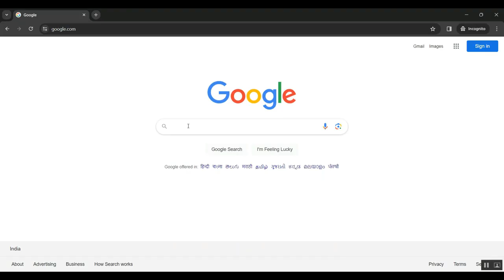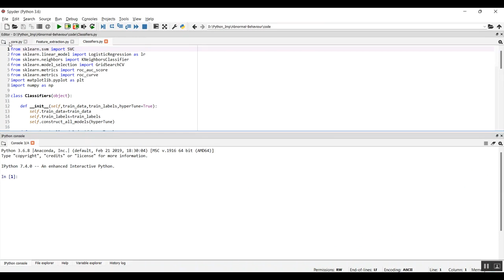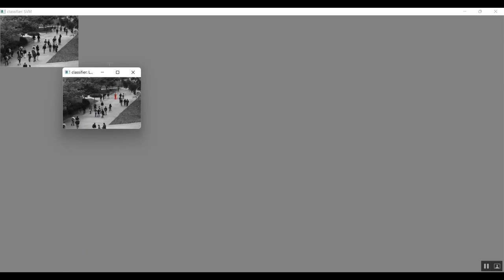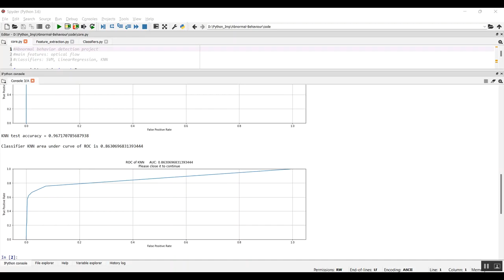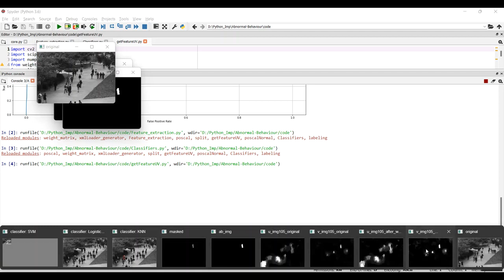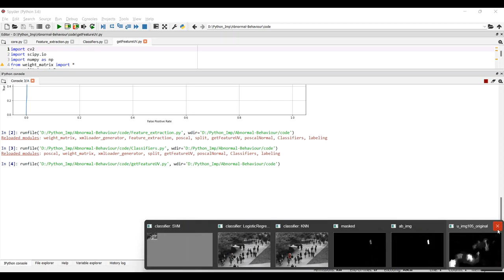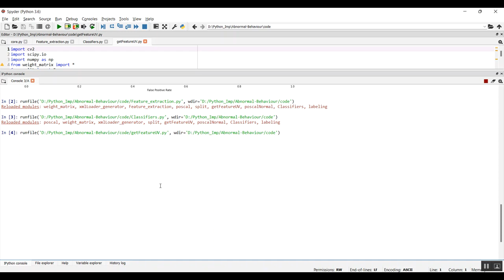MCDCD Multi Source Unsupervised Domain Adaptation for Abnormal Human Gait Detection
IEEE PROJECTS 2024 TITLE LIST

* Complete Source Code
* Complete Documentation
* Complete Presentation Slides
* Flow Diagram
* Database File or Dataset
* Screenshots
* Execution Procedure
* Video Tutorials
* Supporting Softwares

Support Specialization
* 24/7 Support
* Ticketing System
* Voice Conference
* Video On Demand
* Remote Connectivity
* Document Customization